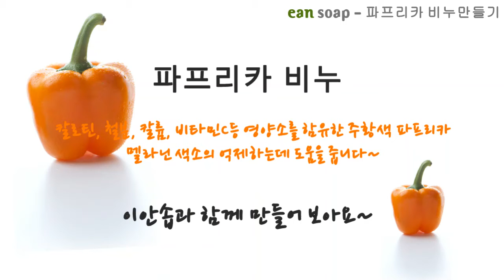파프리카비누, 이쁜주황비누,천연비누만들기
이쁜 주황색비누만들기,천연비누만들기,파프리카분말,mp비누만들기

다양하고 쉬운 레시피 가득~ 이안솝과 함께 만들어요~~